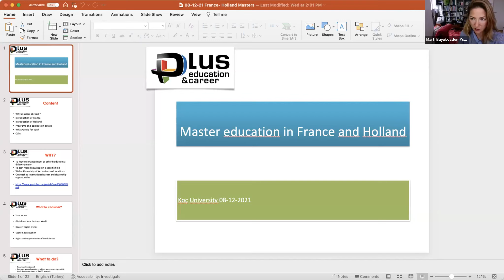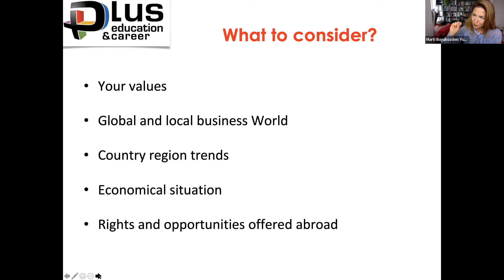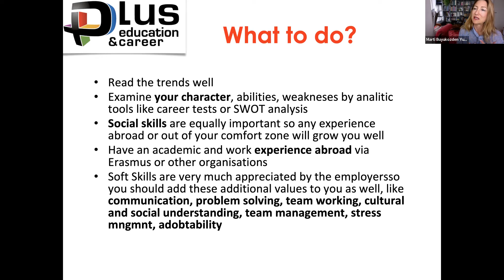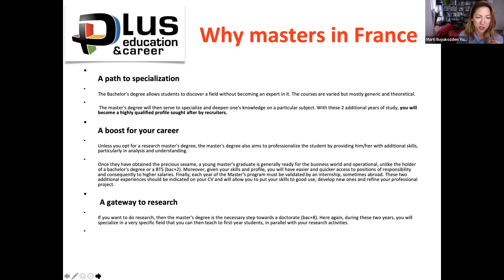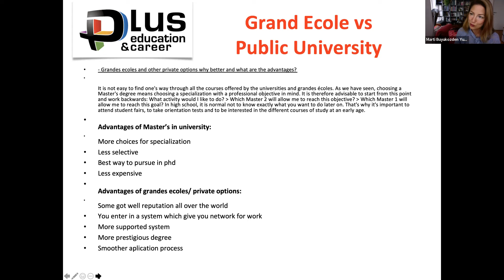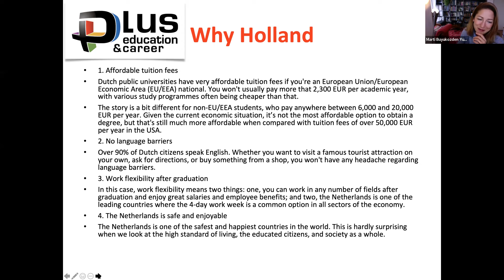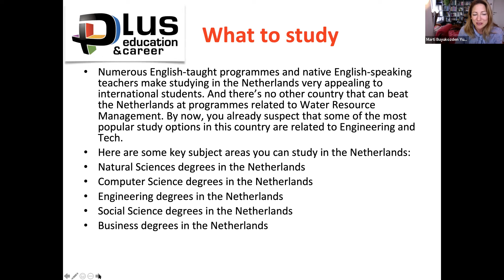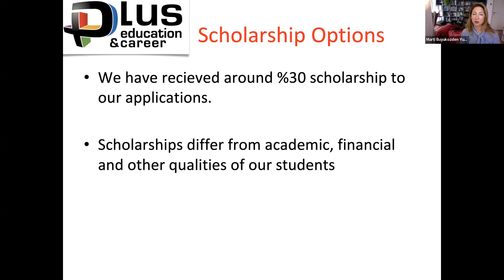Avrupa'da Master Eğitimi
Yurt dışında yüksek lisans eğitimi son yıllarda ülkemizde yurt dışı eğitim alanında en çok ilgi gören programların arasında yer almaktadır. Yurtdışında master eğitimini ülkemizde sayısı gittikçe artan öğrenci kitlesi tarafından talep edilir yapan nedenlerden başlıcaları öğrencilerin yurt dışında yüksek lisansı iş hayatında yapacakları kariyerlerinden önceki en önemli basamağı olarak görmeleridir.

Yurtdışı yüksek lisans eğitiminde başlıca eğitim alınmak istenen ülkeler arasında Amerika, Kanada, İngiltere ve Almanya gelmektedir. Yurtdışında master için bu ülkelerin tercih edilmesinin başlıca faktörleri dünya standartlarında bir yüksek lisans eğitimi almak, dünyanın sayılı şehirlerinde uzun dönem yaşama ve eğitim alma fırsatı, staj ve iş imkanları gibi fırsatlar sunmasıdır.

Ayrıca bu ülkelerde dil yeterliliği sağlayamayan ve yüksek lisansa başlamadan dil eğitimi almak isteyen öğrenciler dil okulu bünyesinde sunulan pathway (İngilizce hazırlık) programlarına da katılabilir. Birçok üniversite kolejle anlaşması olan dil okulu pathway programları öğrencilere avantajlı dil eğitimi imkanları sunarak yurtdışında eğitim almayı planlayan Türk öğrencilerin rahat geçiş yapmalarına da imkan sağlamaktadır.